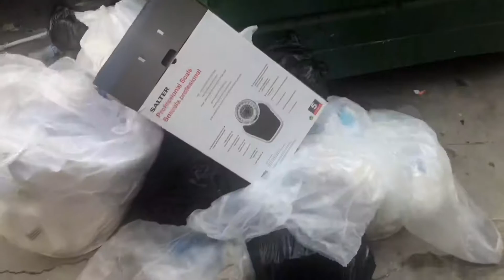What a freak show part one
No Rude comments and No Judging or Get Blocked Immediately!